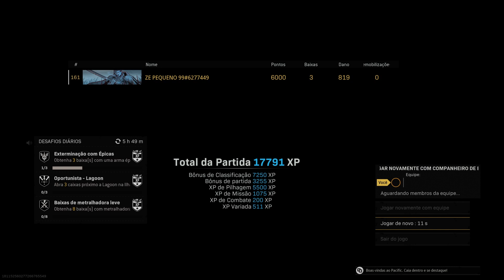Doces ou Travessuras 3